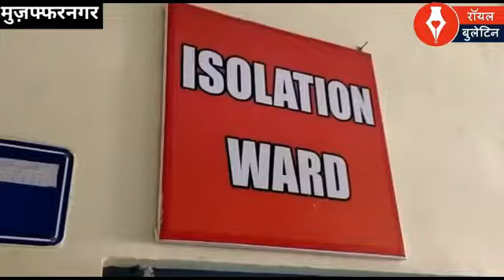मुजफ्फरनगर में लगातार बढ रहा है कोरोना, आज भी मिले दस संक्रमित, एक बाज़ार का चाय वाला भी शामिल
मुजफ्फरनगर। वैश्विक महामारी कोरोना वायरस कोविड-19 का प्रकोप जनपद में दिन प्रतिदिन बढता ही जा रहा है, आज भी दस कोरोना पॉजिटिव मरीज मिले है, जिससे लोगों में कोरोना के प्रति दहशत बढती जा रही है। राहत की बात यह है कि आज बीस पुराने मरीज ठीक भी हुए है, जिन्हें डिस्चार्ज कर दिया गया है, लेकिन अभी भी जनपद में 160 एक्टिव केस रह गये है।
अपर जिलाधिकारी वित्त एवं राजस्व आलोक कुमार ने जानकारी देते हुए बताया कि आज दो बार कोरोना रिपोर्ट आई, जिसमें पहली बार में दो सौ अस्सी सैंपल की जांच रिपोर्ट आई, जिसमें तीन पॉजिटिव पाये गये और तीनों ही प्राईवेट लैब के थे, जिसमें एक लद्दावाला, एक खतौली , एक बेगराजपुर मैडिकल का रेजीडेंट डाक्टर है, जो पूर्व में मिले मरीज के सम्पर्क में आने से संक्रमित हुआ है। इसके पश्चात दूसरी बार में 310  सैंपल की जांच रिपोर्ट प्राप्त हुई, जिसमें दो शाहपुर, एक खतौली, एक कृष्णापुरी, एक गांधी नगर, एक केवलपुरी, एक सरवट ग्राम पंचायत के मौहल्ला सुभाषनगर का निवासी है। बताया जा रहा है कि लद्दावाला में जो कोरोना संक्रमित मिला है, वह पूर्व में मिले मरीज का परिजन है, जिसकी कोरोना से मेरठ में मौत हो  गई थी। इसी प्रकार खतौली के मौहल्ला इस्लामनगर निवासी महिला भी कोरोना पॉजिटिव पाई गई, जो कुछ समय बीमार चल रही थी और उसने प्राईवट लैब में अपनी जांच कराई थी, जबकि दूसरा खतौली के मौहल्ला भूड का निवासी बच्चा है, जिसे कोरोना पॉजिटिव पाये जाने पर घर में ही होम आईसोलेट कर दिया गया है। मौहल्ला कृष्णापुरी में मिले कोरोना संक्रमित के परिजन की कुछ दिन पहले मृत्यु हो गई थी और बाद में जांच में उन्हें कोरोना पॉजिटिव पाया गया था, तीन दिन पूर्व आज मिले कोरोना पॉजिटिव ने अपनी जांच कराई थी, जिसमें वह पॉजिटिव आया है। इसी प्रकार गांधीनगर निवासी व्यक्ति कोरोना पॉजिटिव पाया गया है, जिसने तबीयत बिगडने पर जिला चिकित्सालय में अपना सैपल दिया था। केवलपुरी में मिला कोरोना पॉजिटिव काफी दिनों से बीमार था और उसे नगर के एक चिकित्सक के यहां भर्ती कराया गया था, चिकित्सक ने ही उसकी कोरोना जांच कराई थी और सैंपल जांच के लिये भेजा था, जिसमें वह पॉजिटिव पाया गया है। इसके अलावा महावीर चौक के निकट चौधरी चरण सिंह मार्किट के गेट पर चाय की दुकान करने वाला एक व्यक्ति भी पॉजिटिव निकला है, जिसे मैडिकल में भर्ती करा दिया है। इसी प्रकार शाहपुर में पिछले दिनों कस्बे में एक साथ दो दर्जन लोग कोरोना संक्रमित मिलने से दहशत चली आ रही है, जिन्हें आइसोलेशन सेंटर भेजकर भर्ती करा दिया गया था। गुरुवार को आई रिपोर्ट में उसी अंसरियांन मोहल्ले से दो और  लोगो के कोरोना संक्रमित आने से लोग में दहशत फैल गई। सामुदायिक चिकित्सा प्रभारी एनपी सिंह ने बताया कि गुरुवार को आई रिपोर्ट में 2 व्यक्ति कोरोना पोजेटिव आये है, जो पहले से मिले मरीजो के सम्पर्क में आये हुए है व पहले बनाये गये हॉटस्पॉट में निवास  करते है, जिन्हें एबुलेंस द्वारा मुजफ्फरनगर मेडिकल कॉलेज बेगरजपुर भेजकर आइसोलेशन वार्ड में उपचार हेतू भर्ती करा दिया गया है। जल्द ही जिला चिकित्सालय से टीम बुलाकर अन्य लोगों के सेम्पल एकत्रित कर जांच को भेजे जायेंगे।